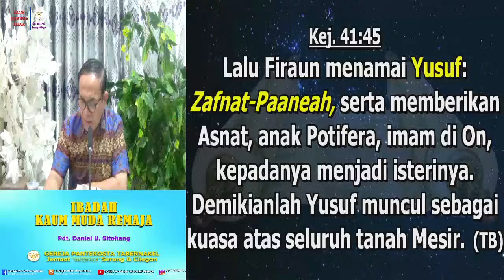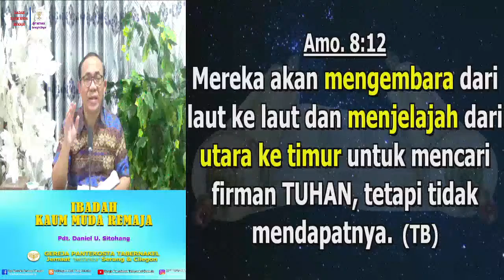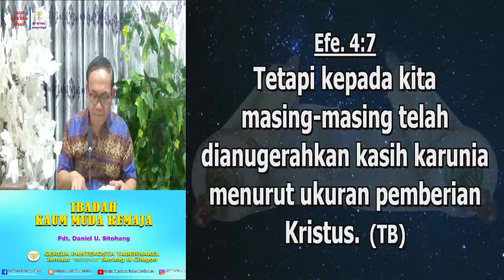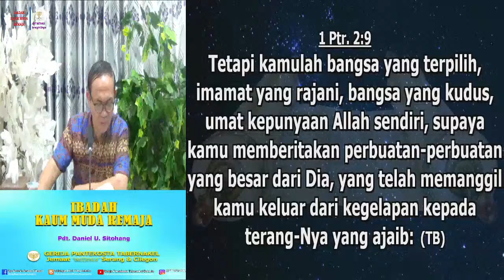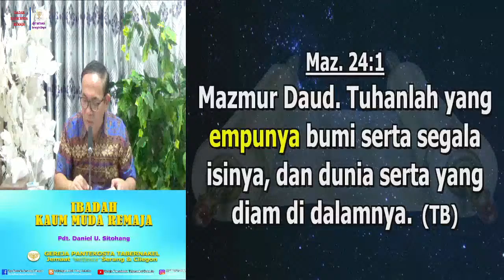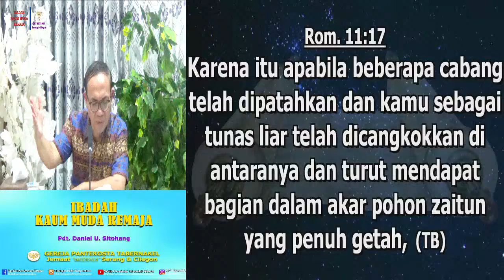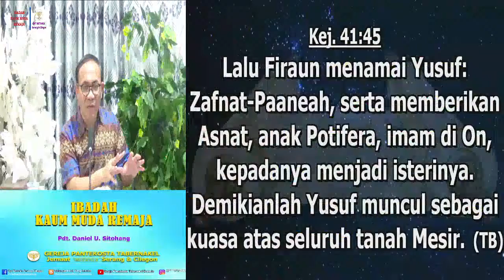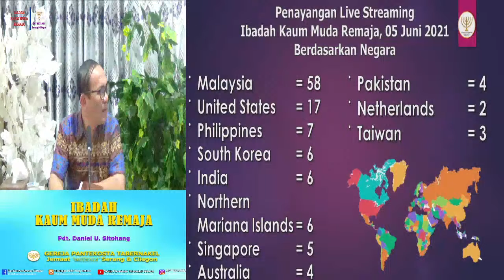IBADAH KAUM MUDA REMAJA, 12 JUNI 2021 - Pdt. Daniel U. Sitohang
Shalom..

Sedang Tayang..

IBADAH KAUM MUDA REMAJA, 12 JUNI 2021

Terimakasih.